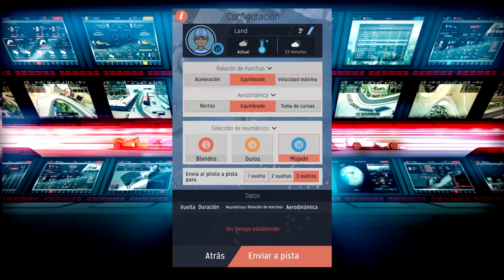GRATIS MOTORSPORT MANAGER para Android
Muy buenas chic@s! Hoy os traigo un nuevo juego gratuito por promoción, el MOTORSPORT MANAGER! (para Android) Pero solo quedan dos días! Correr! :D